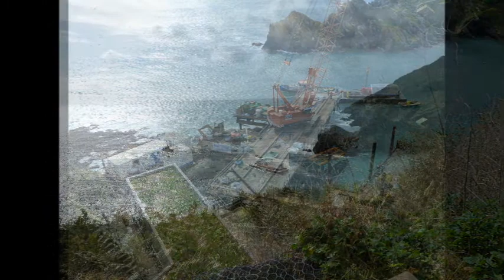Pete Hayes Cornwall Holiday 2011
A short 4 day break in Cornwall visiting Lost gardens of Heligan, Fowey, Mevagissey, Polperro etc